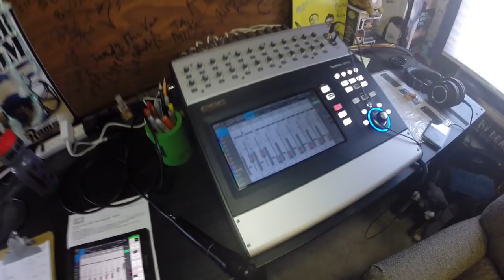HOCKEY DAD - "Danny" (Live at JITV HQ in Los Angeles, CA 2019)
Hockey Dad - "Danny" in Los Angeles, CA 2019
Skip to Music 00:20

*** Credits ***
Artists: Hockey Dad
Director of Photography: Jon Chetrit
Recording Engineer: Ethan Glaze
Mixing Engineer: Sean P. Jones
Creative Director: Jack Higgins
B-Roll Videographer: Benjamin Bradley-Gilbert
Post Production by: Joel Moody